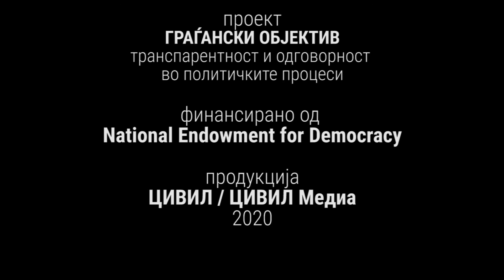СКЕН-политички видео магазин: Европа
Со оглед дека по НАТО, останува стремежот за ЕУ интеграции, граѓанското општество, како и секогаш беше прво што активно се вклучи во препораки, анализи, но и критички осврт кон исполнување на препораките и реформите предвидени за пристапните преговори за членство во ЕУ.

Но, зошто Европа, колку реално сме на патот кон остварување на ЕУ сонот, дали треба и на што треба да работиме, ги прашавме, граѓанките и граѓаните, претставиците на граѓанските организации, но и градоначалниците, со оглед дека на локално ниво, многу малку се зборува и се делува.

Продукција: Цивил Медиа, октомври, 2020